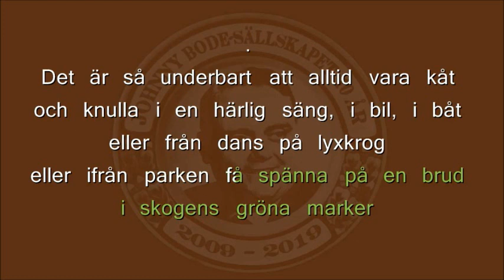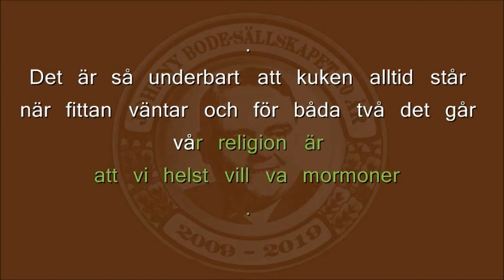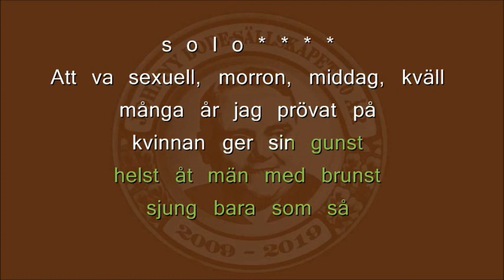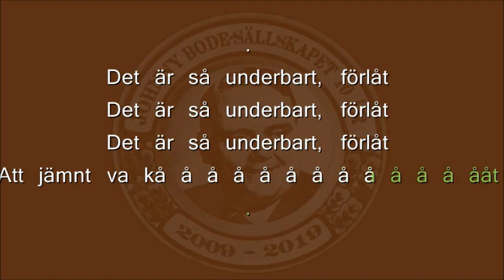Det är så underbart att alltid vara kåt. Av Johnny Bode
Från Succé-Lp-skivan "Bordellmammas Visor!" En klassisk allsång på släktbjudningar, grillpartyt i gillestugan, grisfesten, möhippan och svensexan. För musiken står Arne Gylfers Orkester.